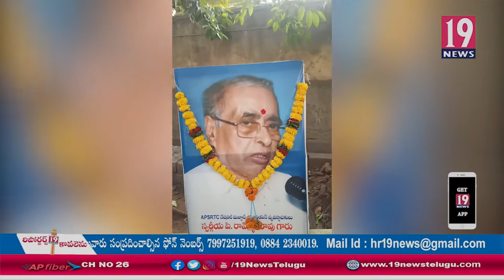స్వర్గీయ పి.రామ్మోహన్ రావు 16వ వర్థంతి కార్యక్రమం- విశాఖ జిల్లా